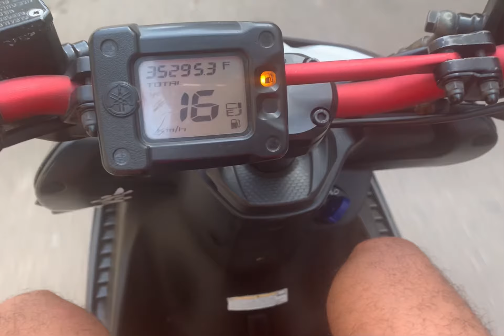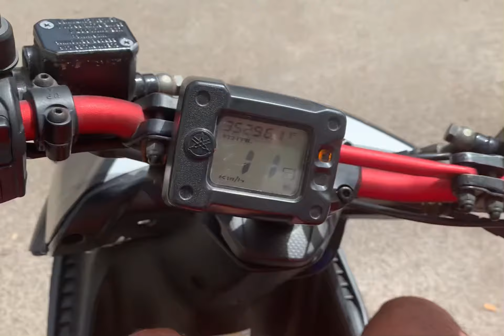أول دورة ليا بلموطور جديد ✅ طاح ليا تيليفون 📱🤦🏻‍♂️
داكشي ليخاصك تعرف على رخصة السياقة الدراجة النارية  هنا بالمغرب ✅ -🔥🔥 Permi motos au maroc
ها لفرق مابين ترقيم سابق أو sans \ أجي نشرحليك : الترقيم سابق
ها بشحال كاتمشي فسرعة Sanya Fice😱😱😱
ها علاش ستانت خايبة  😏أو فنفس لوقت زوينة 😍 / Test_Ride : Stunt 50cc + maximum vitesse
Test Ride : Sh 125 faracha honda🔥❤️sh تجربة قيادة معشوقة المغاربة  لكبير وصغير/معلومات مهمة عن
Test Ride : Aerox Nitro  -🔥😯 لفرق بين موديل قديم وجديد + لي مزيانة ليك تقدر تشريها
‎نصائح لحماية درجتك من السارقة 😳😱/ تجربة قيادة سانية فيس الإقتصاد /🔥 Test Ride : Sanya Fice